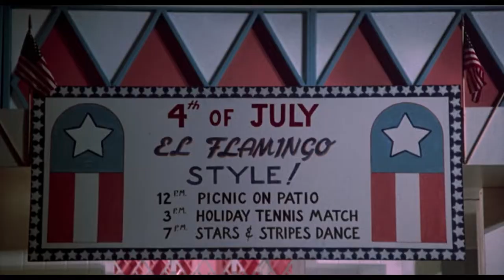The Motion Epic - Merry-Go-Round [Music Video]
Film: The Flamingo Kid (1984) - Directed by Garry Marshall, and starring Matt Dillon, Richard Crenna, Héctor Elizondo and Jessica Walter.